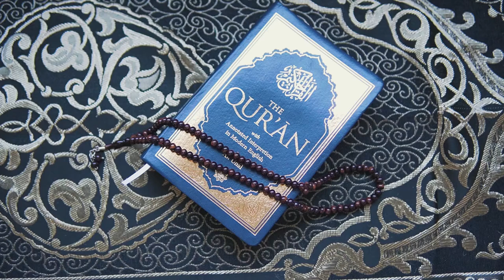Islamic Background Video No Copyright - Quran